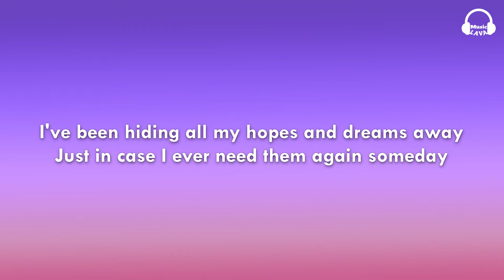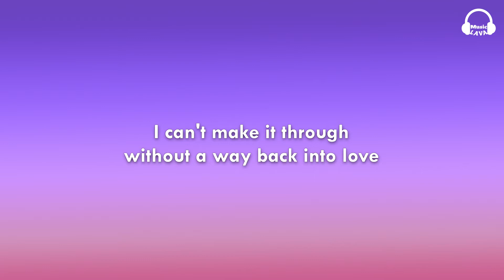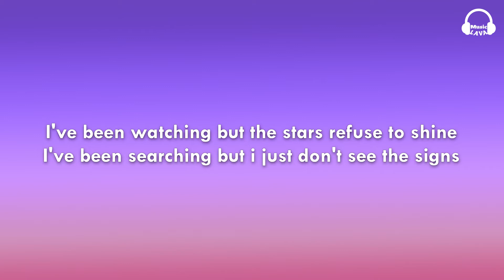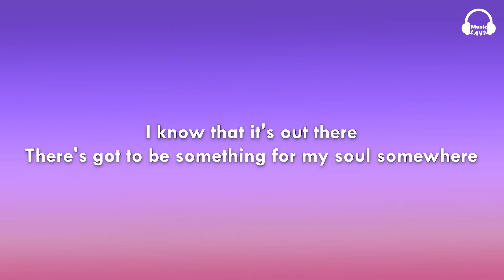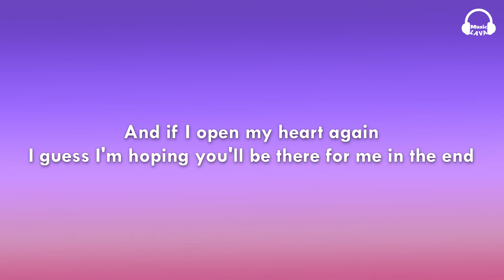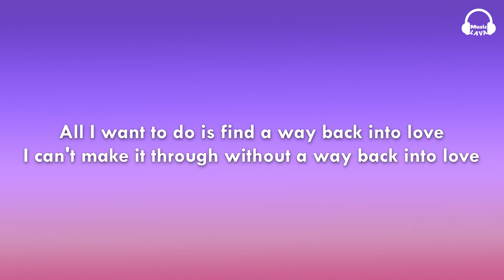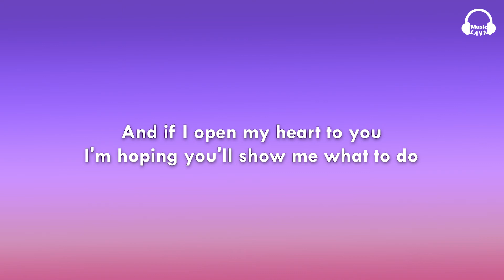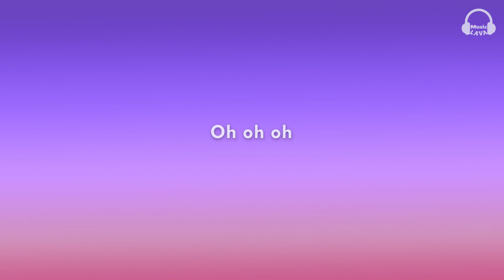Drew Barrymore & Hugh Grant - Way Back Into Love (Lyrics)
🎵 Way Back Into Love - Drew Barrymore & Hugh Grant